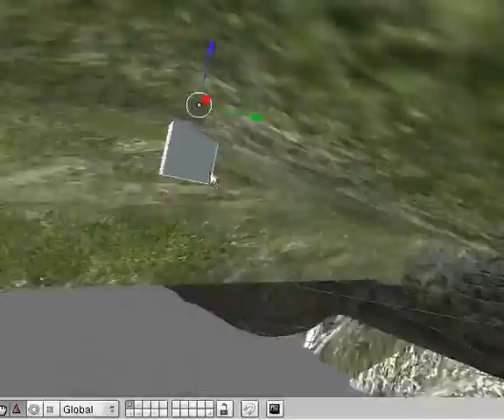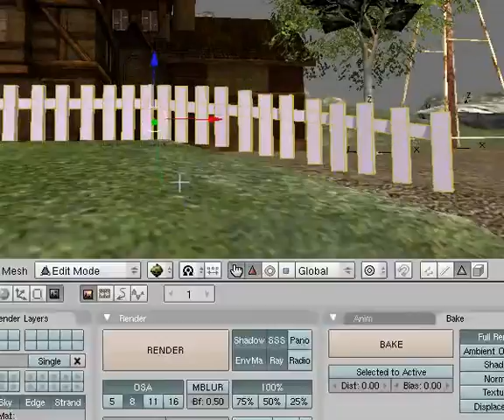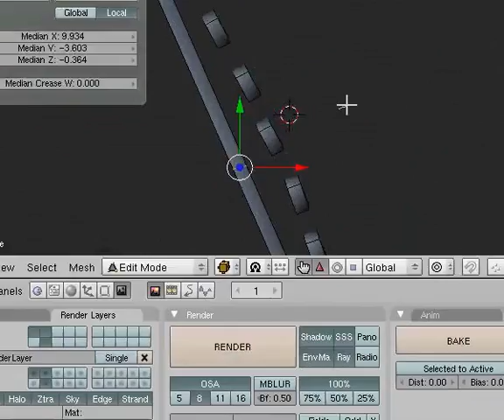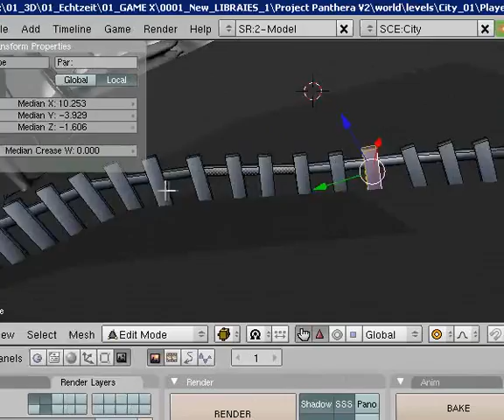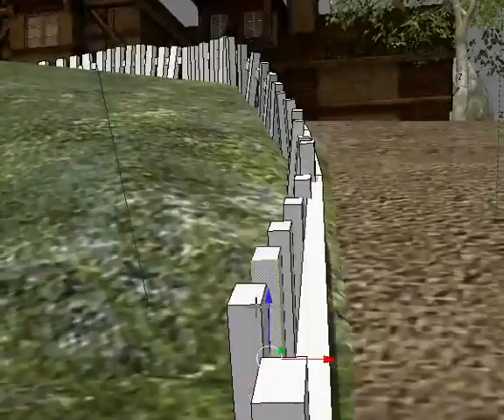Planning the main city Part.12